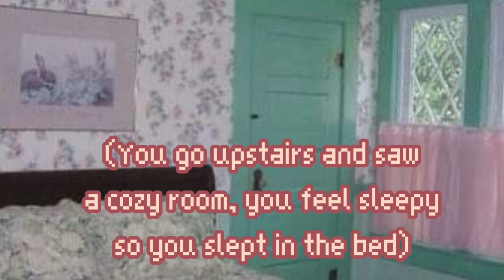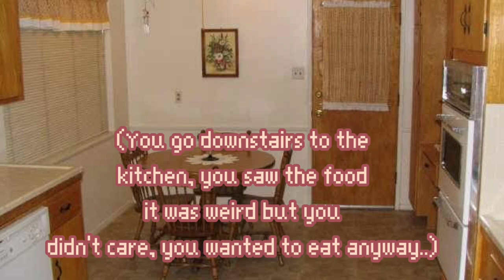Weirdcore Simulator (Chapter 1 - Home Sweet Home) [1/???]